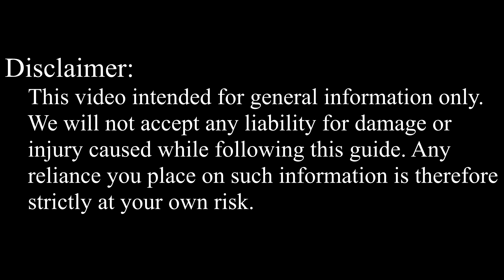Dell Inspiron 15 3541, 3542, 3878 Keyboard Replacement | Step‑by‑Step DIY Guide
Learn how to fix unresponsive keys and typing errors by replacing the Dell Inspiron Dell Inspiron 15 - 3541, 3542, 3543 keyboard easily at home.

*DESCRIPTION*
Having trouble with your Dell Inspiron 15-3541 laptop keyboard? Whether you're experiencing unresponsive keys, incorrect letter inputs, or complete keyboard failure, this video shows you how to easily replace your broken keyboard.
This comprehensive tutorial also applies to Dell Inspiron 15-3541, 15-3542, 15-3878 laptop models, guiding you through each stage of the repair process clearly and effectively.
In this video, you'll learn how to safely disassemble your Dell Inspiron 15-3541 laptop, disconnect necessary cables, and replace the keyboard efficiently. We'll cover every step—from removing the bottom cover and disconnecting internal cables to installing the new keyboard and reassembling your laptop.

Question: Can I use any similar keyboard for Dell Inspiron 15-3541 laptop?

Answer: No, this guide is beginner-friendly and easy to follow.